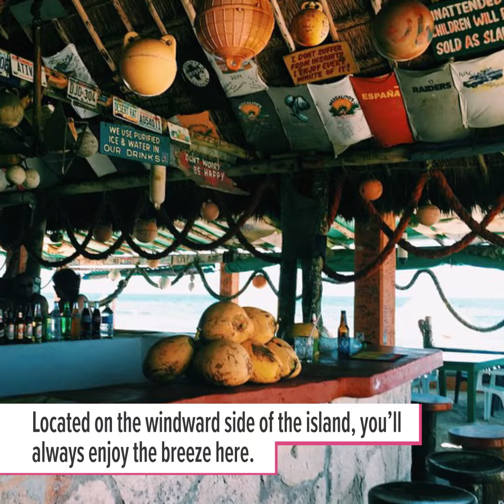Best Beach Bars In Cozumel | CheapCaribbean.com